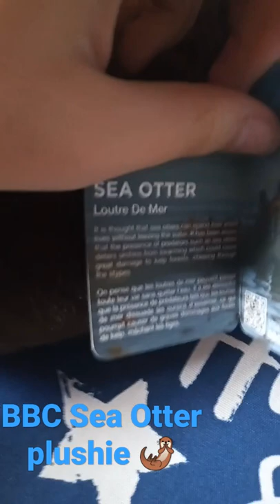BBC Sea Otter 10' inch plushie 🦦🐾🇬🇧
This is the BBC Sea Otter plushie in collaboration with Posh Paws for Blue Planet II and Planet Earth it's 10 inches around the same size as my Maggy plushie, it's VERY soft and it comes with a QR code too